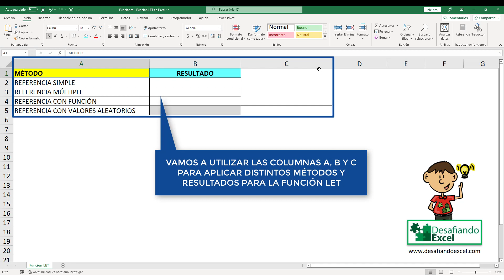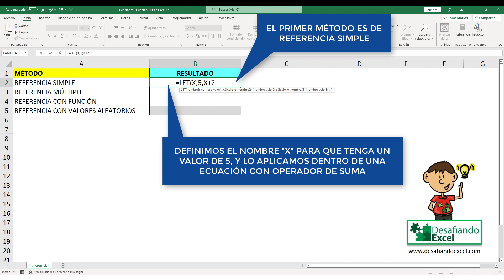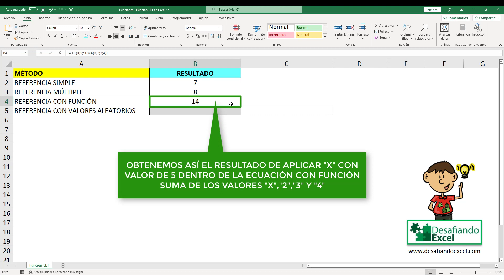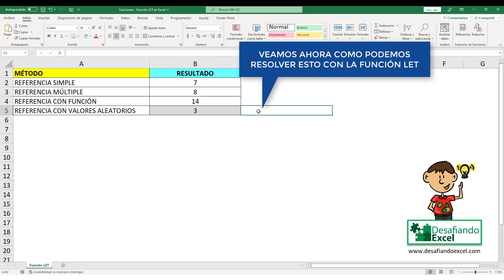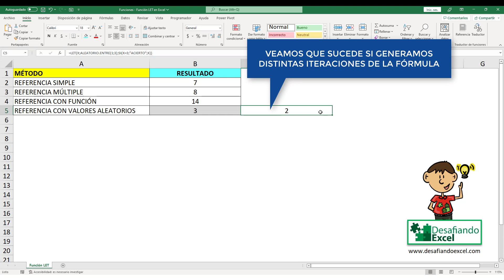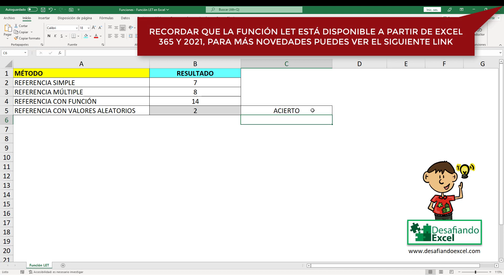LO NUEVO DE EXCEL 365 - Función LET en Excel | Funciones en Excel #68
Descubre las nuevas funciones de Excel 365. Aprende la nueva función LET en Excel de forma rápida y fácil en este tutorial. Descubre como asignar nombres a resultados de cálculos con las nuevas herramientas de Excel para Office 365.